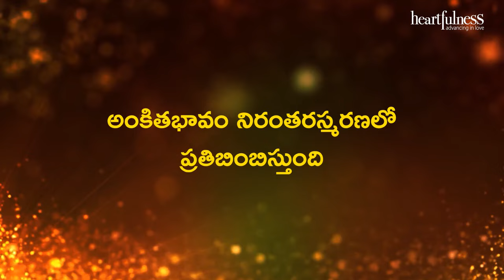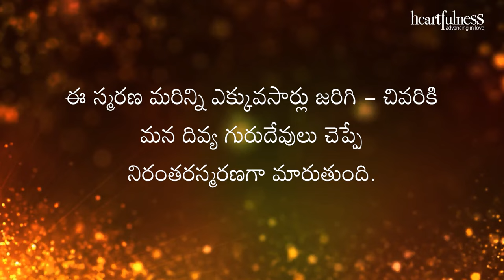అంతర్వాణి | అంకితభావం నిరంతరస్మరణలో ప్రతిబింబిస్తుంది | Heartfulness Telugu | 25-06-2024